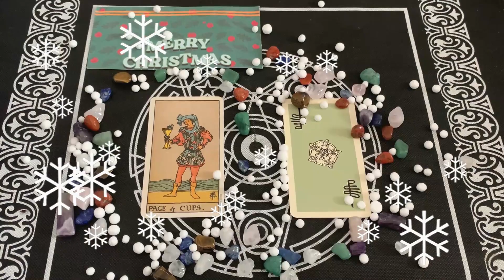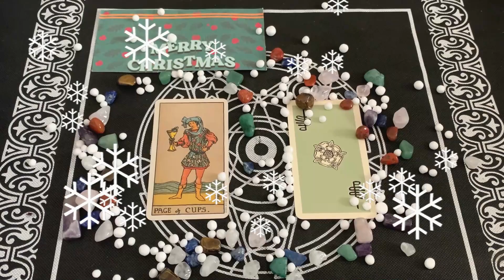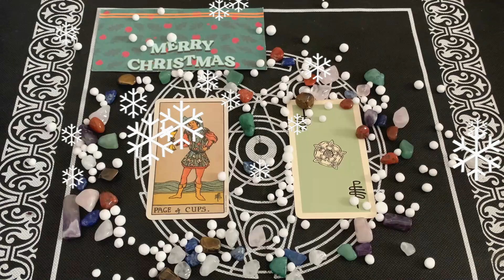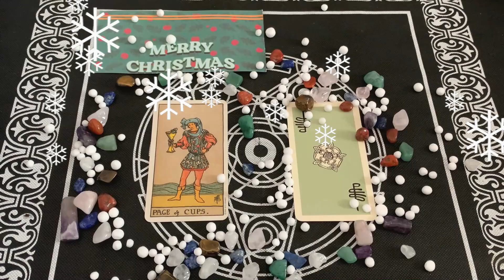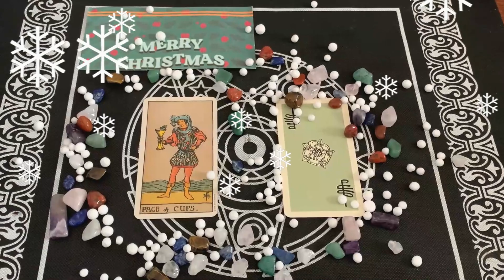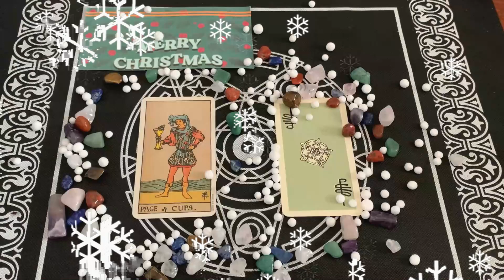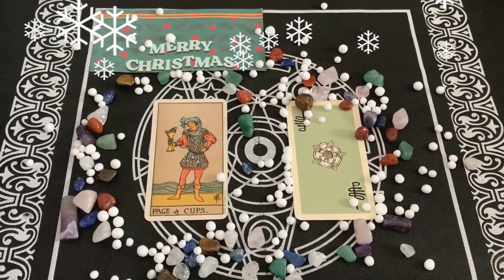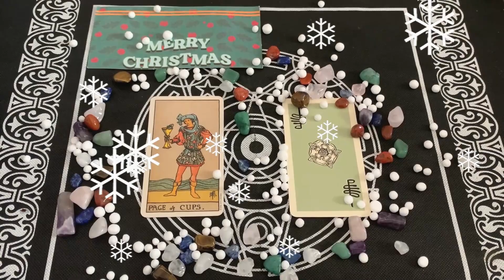Oroscopo Paolo Fox | Domenica 20 Dicembre 2020 | Pesci ! Oggi è stata una buona giornata?